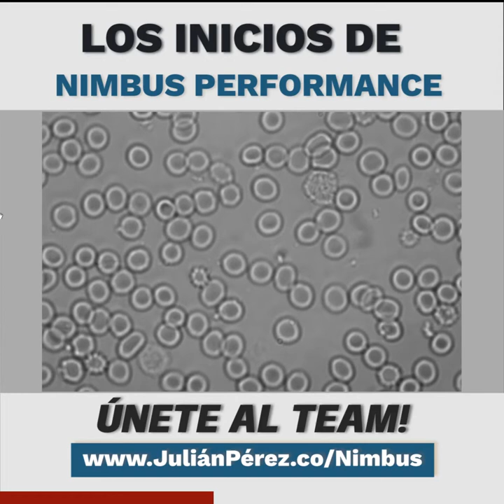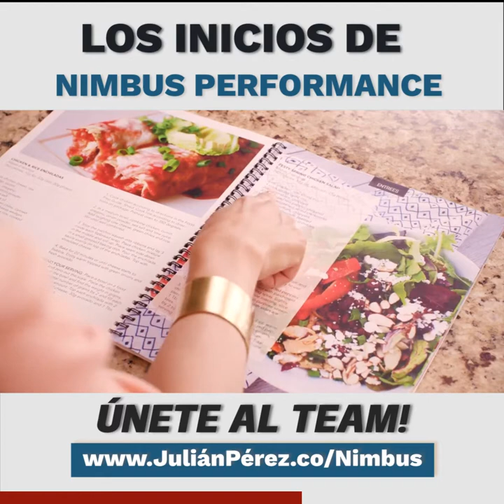Los Inicios de Nimbus Performance